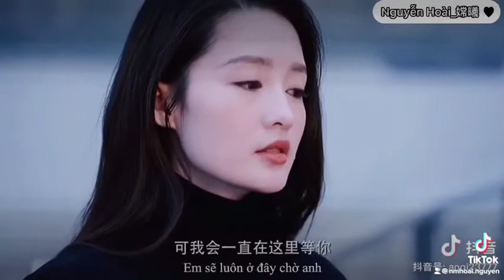Hải Thượng Phồn Hoa || PREVIEW: Dặn lòng phải quên đi, nhưng kí ức vẫn mãi hiện hữu...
Hải Thượng Phồn Hoa (tên tiếng Trung: 海上繁花)
Trans/Time/Enc: Nguyễn Hoài_嫦曦
Nguồn: 抖音_ Douyin